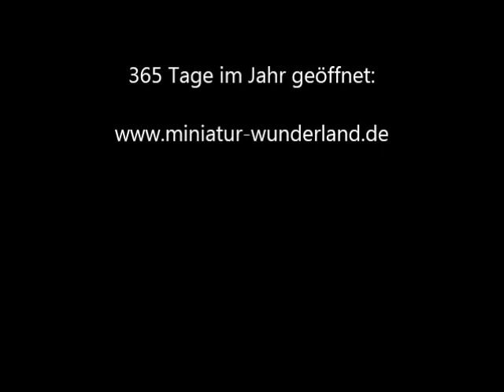1:87 RC Wasserfloh "Biber"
Ein ziemliche kleines Schiffsmodell fährt im Miniatur Wunderland Hamburg